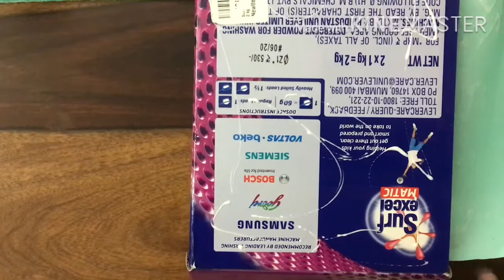DIY Unicorn Storage Box | Best out of waste | Lavanya Creations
Hello everyone , In today's video I have shown how to make a unicorn storage box.